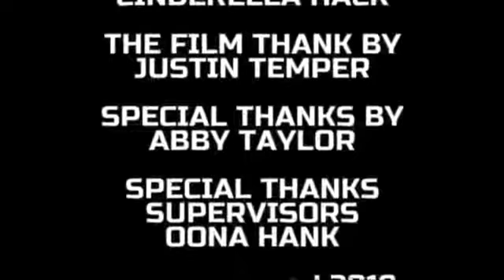NEW Short Kobe and iPad Lunch Food End Credits - 7/3/23